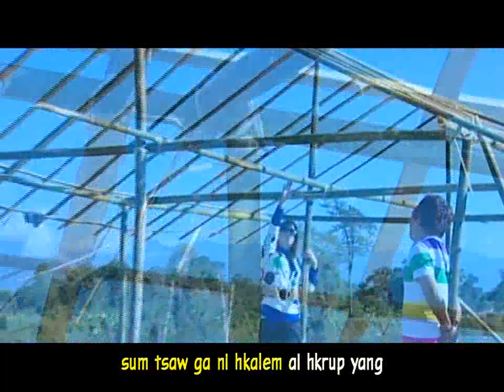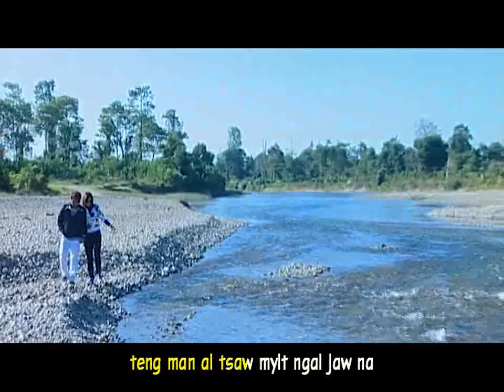Title-Ni nga Lu Yang သီချင်းလေးကိုလည်း ချစ်တဲ့သူတွေ အားပေးဖို့ မျော်လင့်ပါတယ်